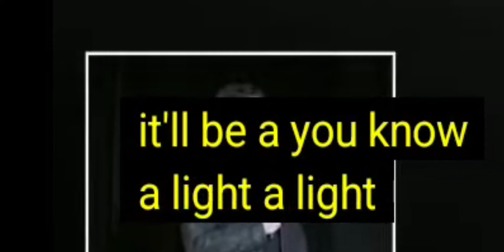Tesla AI Day Part II: Tesla Bot {Parody Trailer}